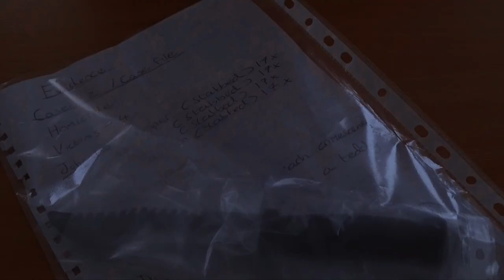Suspicion Film - by Liam Evans, Joshua Gummer and Evan Noble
A police man investagates a Crime that has been committed in merthyr tydfil. Investigation shows that people have been murdered with a lucky seven always at the location of the crime.